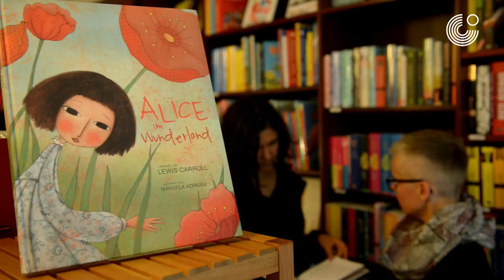Deutschlandlabor – Folge 4: Literatur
Die deutschen Klassiker Goethe und Schiller kennt in Deutschland fast jeder. Aber lesen die Deutschen die Werke dieser Schriftsteller noch? Nina und David sind in Berlin unterwegs und fragen, welche Bücher die Deutschen heute lesen.